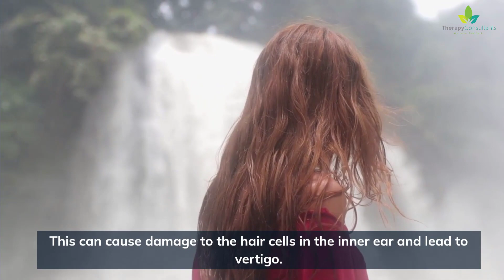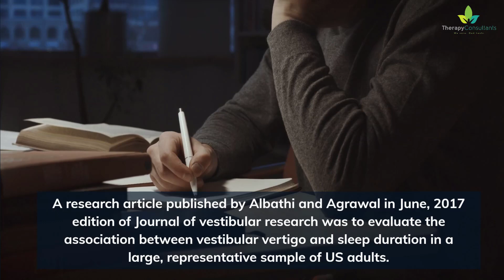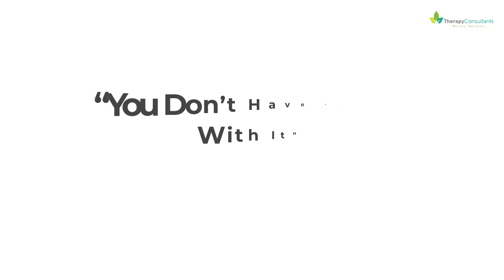Problem with your Sleep could be the cause of your Vertigo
Sleep disorders and vertigo are two conditions that are often interconnected. Vertigo refers to a sensation of spinning or dizziness that can occur with changing positions and is often associated with problems in the inner ear or brain. Sleep disorders, on the other hand, refer to any condition that disrupts the normal sleep cycle. These can include sleep apnea, insomnia, restless leg syndrome, and many others.

Recent studies have shown that individuals with sleep disorders are more likely to experience vertigo. This is because sleep disorders can negatively affect the inner ear, balance, and overall coordination. For example, sleep apnea can cause changes in breathing patterns that can lead to decreased oxygen in the inner ear. This can cause damage to the hair cells in the inner ear and lead to vertigo.

In addition, individuals with sleep disorders often have difficulty maintaining their balance, which can also contribute to vertigo. Conditions like restless leg syndrome can cause involuntary movements that can be disorienting and lead to falls. A research article published by Albathi and Agrawal in June, 2017 edition of Journal of vestibular research was to evaluate the association between vestibular vertigo and sleep duration in a large, representative sample of US adults.

The study involving a sample of 20,950 adult respondents presented epidemiologic evidence to support the association between vestibular function and sleep duration. It was further concluded that individuals with vestibular vertigo had a higher relative risk ratio (RRR) for abnormally short or long sleep duration.

Overall, the relationship between sleep disorders and vertigo is complex and requires a multidisciplinary approach to manage effectively. If you are experiencing symptoms of either condition, it is important to consult with a healthcare professional to determine the best course of treatment.